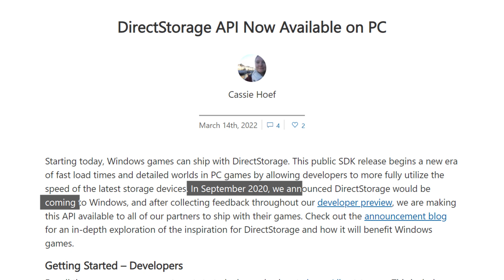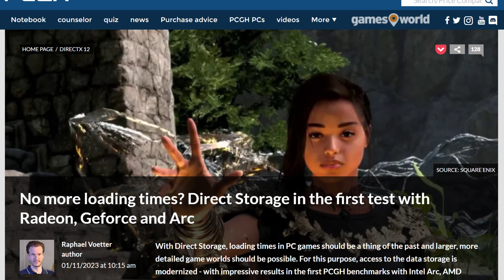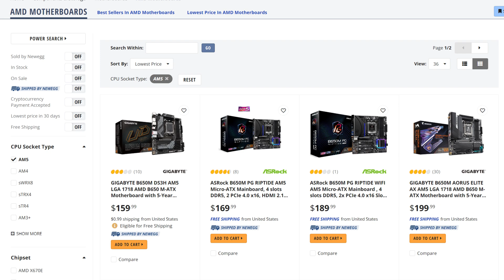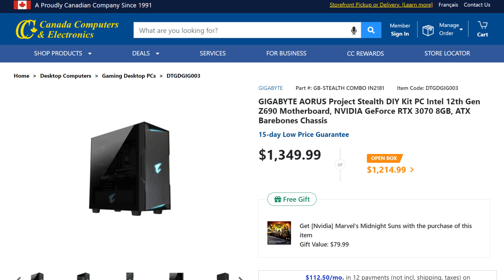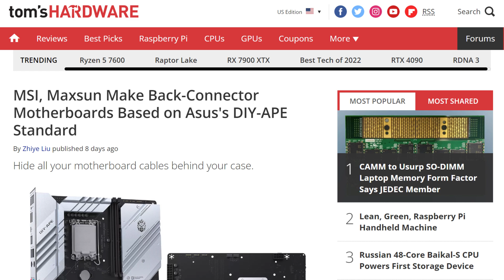Cheap Ryzen AM5 A620 Motherboards are FINALLY Coming!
So for the last couple of years, I think it dates back to early 2020, Microsoft has been teasing some sort of direct storage API. At first, it was teased with the Xbox series X and its Velocity architecture, but in that same year, Xbox said that it would also come to PC gaming. Neat!

So where is it? Well… We’re kind of still waiting for it. No games support the feature just yet, except for one, which is supposed to come out next week. Currently though, there are some demos and benchmarks of the feature out in the wild, and it looks like you’ll get different results based on if you go AMD, Nvidia, or Intel for your GPU. [...]

Moving on, it looks like AMD’s promise might finally come true. Back when they announced the Ryzen 7000 series of cpu’s, they also talked about their motherboard platform. Specifically, they mentioned motherboards that would start at a reasonable 125$ US. Since then though… Well, you can see yourself. The minimum price right now for an AM5 board is about 160$. About 30% more expensive than promised.

The working theory was simply that we’ll have to wait for A620 boards. Well, it's been months and we’re finally seeing some proof of their existence. Gigabyte just did an EEC filing and listed 5 different A620 models, and ASUS has a listing for a TUF gaming A620M board.  With the introduction of the non-X series of Ryzen 7000 CPUs and their insanely efficient 65-watt TDP, an A620 board might be just what you need to at least get into the game with zen 4.